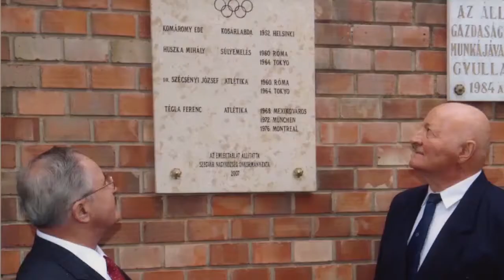Mihaly Huszka. Hungarian Weightlifter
One day in the life of Mihaly Huszka in Leander Texas.